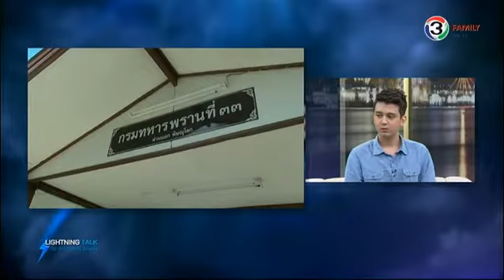Lightning Talk กับ สายสวรรค์ ขยันยิ่ง - ดาราต้นแบบคนรุ่นใหม่ผู้กล้าหาญ 3/3 ออกอากาศ 15 กันยายน 2557